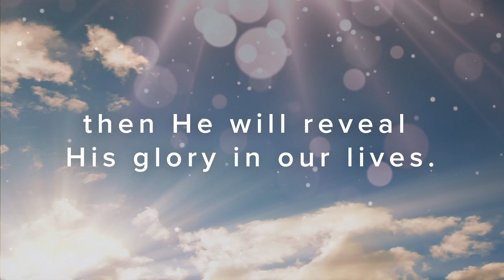Gods Remnant Assembly - Revelation of Jesus - Episode 12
Akintayo Emmanuel delivers a sermon on the Revelation of Jesus.